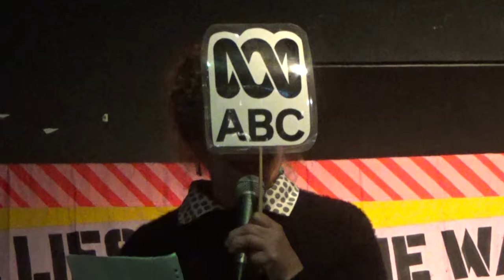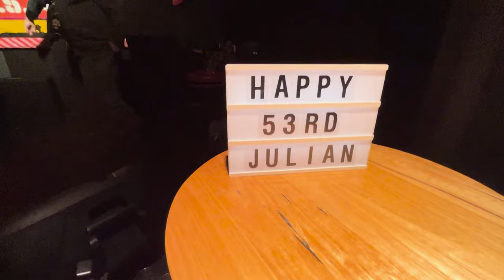Melbourne Welcomes Assange Home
Julian Assange was born and raised in Queensland but made Melbourne his home as an adult, where his return to Australia was celebrated on July 3, his 53rd birthday.

With John Shipton, Antoinette Latouf, David Limbrick MP, Craig Isherwood and various artists.